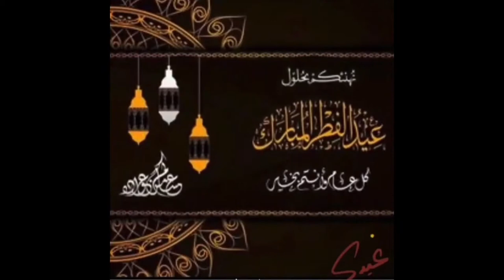To-do list on Eid day!! By Ridwan